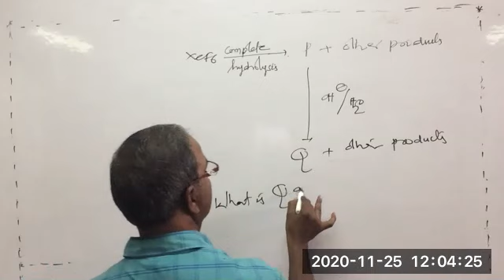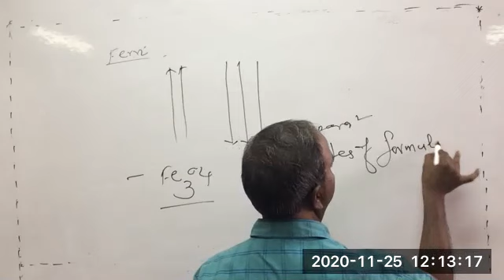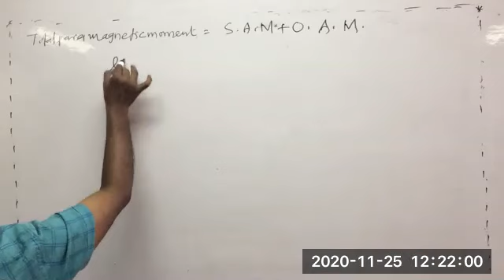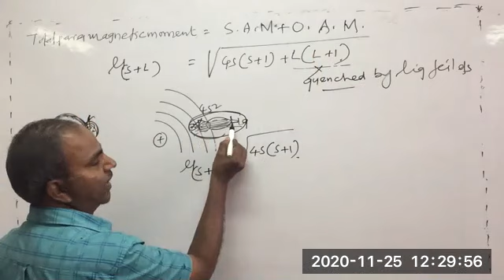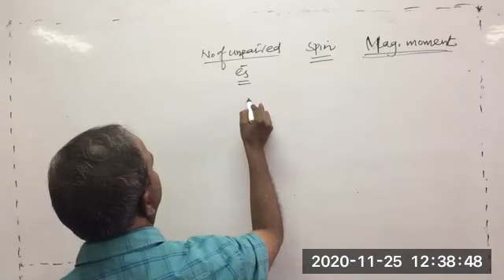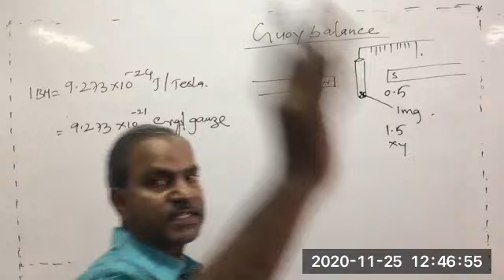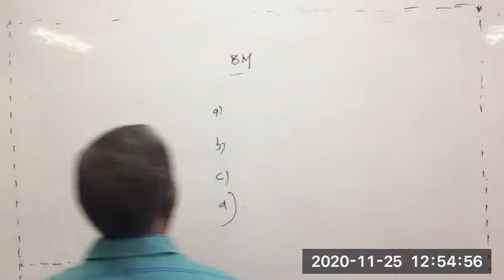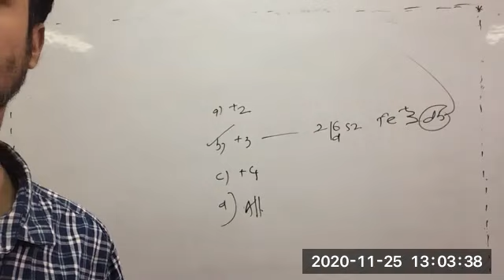D-Block | Inorganic Chem 25 11 2020